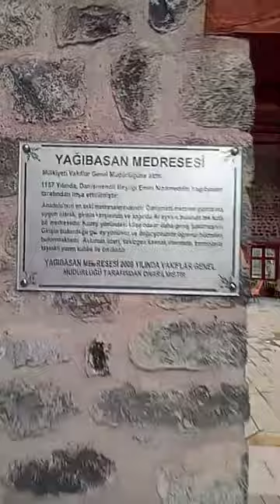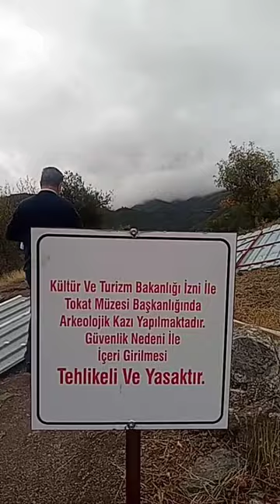Mustafa Necati Güneş ile Niksar tarihine ışık tutacak Niksarlılar Gurubu adına muhteşem bir söyleşi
Mustafa Necati Güneş, Niksar’ı ziyaret eden herkesin tanımak ve tanışmak istediği bir Niksarlı. Niksar hakkındaki bilgisini her platformda coşkuyla dillendiren, heyecan ve duygusunu asla gizlemeyen, yediden yetmişe herkesle bilgi paylaşımında olan bir memleket sevdalısı. O, Niksarlıların “Necati Öğretmeni”dir. Sadece bir Niksarlı değil, ülkenin kalkınmasında eğitim ve öğretimin önem ve değerine inanmış, sorumluluk sahibi bir “Eğitim Neferi” aynı zamanda..

20 Haziran 1962 yılında doğan Mustafa Necati Güneş; Niksar Ulucan İlkokulu, Niksar Ortaokulu ve Niksar Endüstri Meslek Lisesi’nde ilk ve orta öğrenimini tamamlayarak gittiği Konya Selçuk Üniversitesi, Eğitim Fakültesi Tarih Bölümünden 1984 yılında mezun oldu. Vatan görevini İstanbul Kağıthane Levazım Maliye Okulu ve İzmit Doğu Kışla’da tamamladı.

Askerlik sürecinde (1985 yılında), katıldığı öğretmenlik yeterlilik sınavında başarılı olması ona Iğdır Endüstri Meslek Lisesi’nde öğretmenlik yapma hakkını kazandırsa da askerliği nedeniyle tayin yerine gidemedi. Vatan görevini tamamlayan Mustafa Necati Güneş, bir sonraki görev yeri olan Sarıkamış Kız Meslek Lisesi’nde, 13 Eylül 1986’da, dört yıl sürecek tarih öğretmenliğine başladı. Sarıkamış’ta doğu hizmetini tamamlayan Necati Öğretmen, mezun olduğu okulu Niksar Endüstri Meslek Lisesi’ne tayin edildi. 16 Ekim 1990 yılından günümüze kadar memleketi Niksar’da Tarih Öğretmenliği yapan eğitimci Mustafa Necati Güneş, kültürel birikimini yurtseverlik derelerinden akıtarak Niksarlılık aidiyetini kentlilik bilinciyle aynı değirmende öğütmeyi başarmış vatansever bir Anadolu öğretmeni.. Hepimiz, onun önder kişiliğinden ve yol arkaşlarından çok şey öğrendik, öğreneceğiz de..

 Niksarlı olup da “Diyorlar Bizde”yi bilmeyen yoktur. Yöresel kültürün yaşatılması yönünde yaptığı çalışmalara ilk örnektir “Diyorlar Bizde” şiiri. Sarıkamış günlerinde öğretmen dostlarıyla yaptığı bir toplantıdaki söyleşmelerden esinlenerek 1991yılında yazdığı on kıtalık şiir ilk kez Niksar Endüstri Meslek Lisesi yıllığında yayınlandı.
Biber issot, aceleci hetelek
Elbise urbadır, sırıksa herek
Fasulye çiğit, raf ise terek
Muşmulaya töngel diyorlar bizde..

                                                    (DİYORLAR BİZDE’den..)

Emekli Öğretmen Hami Karslı’nın; “Edebi bir şiirden çok, Niksar kültürünü anlatan ve yöresel dilin yaşatılmasına katkı sağlayan otantik bir şiirdir” sözleriyle tanımladığı “Diyorlar Bizde”ye on yıl sonra, yeni bir ‘on kıta’ daha ekleyerek çoğaltan Necati Öğretmen, Niksar’daki vakıf eserleri, yöresel sözcükler, deyimlerimiz, lehçemiz ve Niksar tarihiyle ilgili çalışmalar yaptı. Araştırma, derleme ve kütüphane çalışmalarıyla Niksar kent belleğini oluşturacak birçok çalışmanın da gizli kahramanıdır.
 Siyah/beyaz bir kaç fotoğrafın yarattığı merak ve mutluluk kıvılcımı Necati Öğretmen’in araştırmacılık ruhunda yangınlara neden olurken, danışman kişiliğiyle her ortamda konuşmalar yaptı, Niksar’ı anlattı. Çalıştaylarda panelist, törenlerde sözcü, anma gecelerinde şair oldu. Niksar’ın tarihine ışık tutan “Milli Mücade Yıllarında Niksar” kitabı Mustafa Necati Güneş ve arkadaşlarının ilk önemli eseri ve başvuru kaynağı olarak anılmaktadır. Günlerce süren çalışmalar, Başbakanlık ve Osmanlı arşivlerindeki araştırmalar ürününü vermişti. “Niksar’da Vakıflar ve Tarihi Eserler” kitabı yayınlandı. “Tokat Yöresel Kelimeler Sözlüğü” de kitap olarak çıktıktan sonra gazeteler makaleler yazdı.
 Yitirilmek üzere olan mesleklerle ilgili yazılar hazırladı, yayınladı. Bilgi derleme çalışmalarına 2009 yılında başlayan Necati Öğretmen; Niksar’ın geçmiş yaşamı hakkında farklı mahalle, farklı meslek gurupları ve farklı yaşlardaki Niksarlılar ile görüşmelerini sürdürmekte. Necati Öğretmen, kent belleğini oluşturma çabasında, Niksar’ın yakın dönem tarihini bilen 120’den fazla kişiyle söyleşi yaptığını belirten Mustafa Necati Güneş’in yarınlara ışık tutacak çalışmaları sürecektir inşallah. Hiç kuşkusuz; uygar ve gelişmiş toplumlar, çağdaş bilgiyle donanmış öğretmenlerin eseri olacaktır.
Başarılı çalışmalarıyla genç kuşaklara örnek oldu, olmayada devam etmektedir. Mustafa Necati Güneş “Eğitim Neferi” olarak topluma sundukları birbirinden değerli eserleri ile her zaman anılacak.. (Cihat Taşkın)